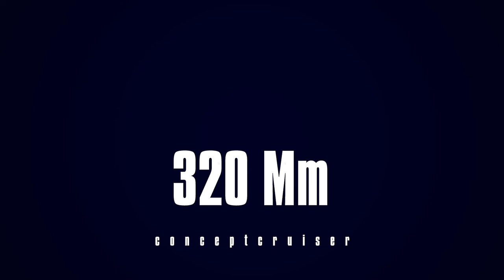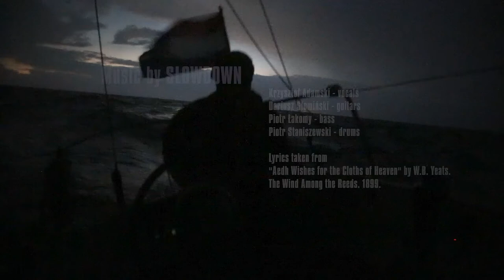Sail Cruise Madera Funchal - Las Palmas Gran Canaria : 320Mm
Short movie from small sail boat GAMBLING 34 cruise from Madera Funchal to Las Palmas Gran Canaria with Tenerife Santa Cruz stop : 320Mm. November 2016, about 62 hours of sailing and much more on islands sightseeing.
Soundtrack by SLOWDOWN.